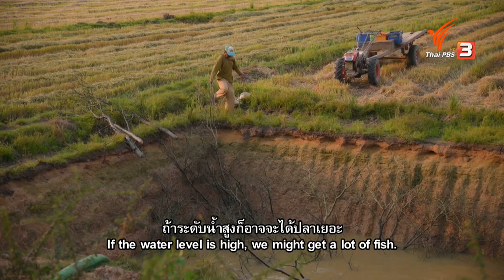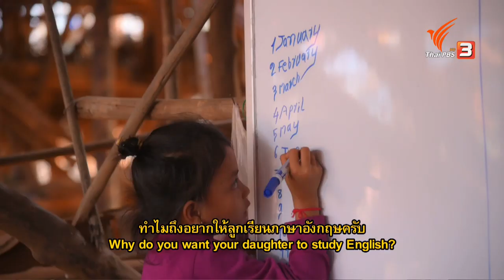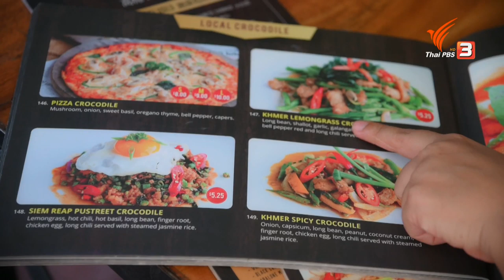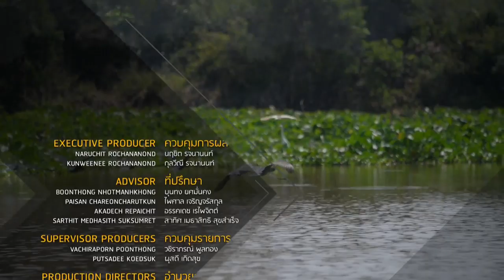The Breath of Tonle Sap : SpiritofAsia (April 19, 2020)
.Tonle Sap that used to be rich and abundant has been showing signs of change…fluctuating water level, decreasing number of fish, drought that is worsening every year.These are irregular results which would cause the abundance of the Tonle Sap to become only a picture of the past.

This week Spirit of Asia is travelling to experience the breath of Cambodian people and the effect from the situation of the Mekong river, and to explore the connection between human and water. How is Tonle Sap today? Let’s find out together with Spirit of Asia - The Breath of Tonle Sap, this Sunday…at 4.30 pm…on Thai PBS…Available in HD and dual language systems.